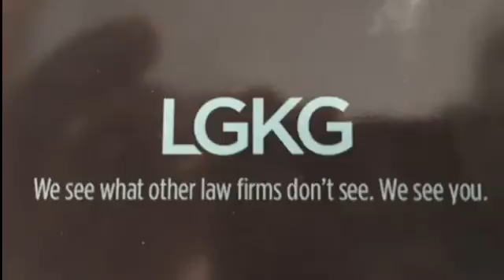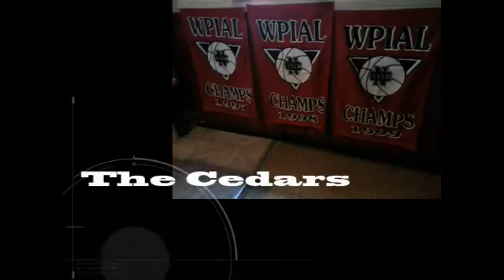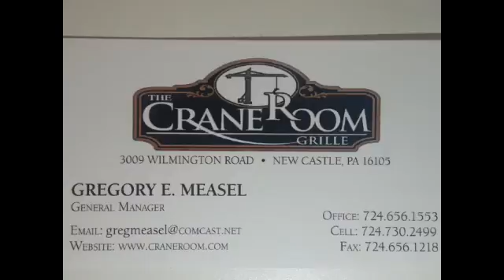NCTV45′s NewsWatch Morning Tuesday September 18 2018 with Angelo Perrotta